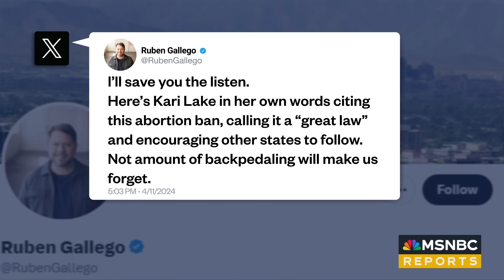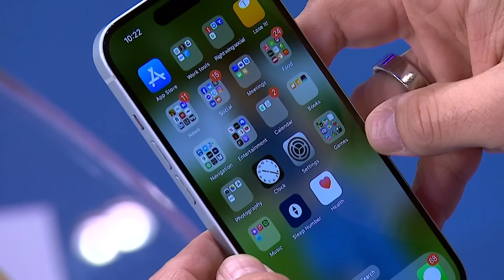'Hypocrisy is so rich': Growing outrage over GOP's handling of Arizona's abortion ban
Vice President Kamala Harris is headed to Arizona today just days after the state's Supreme Court reinstated an 1864 abortion ban. Also, Senate candidate Kari Lake weighed in on the ruling. NBC News' Yamiche Alcindor, former Sen. Doug Jones and former senior GOP congressional advisor Rina Shah weigh in.